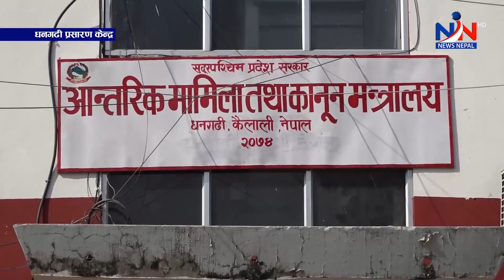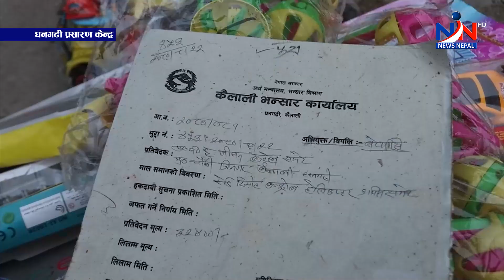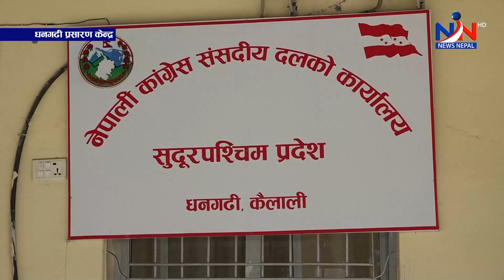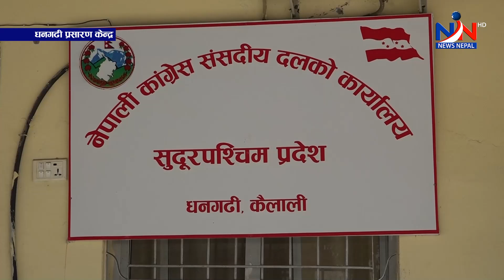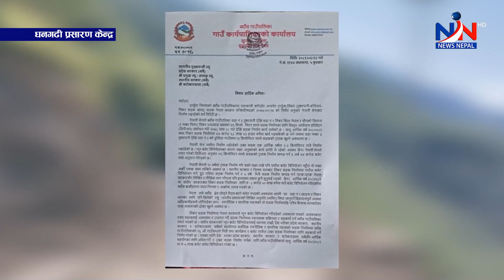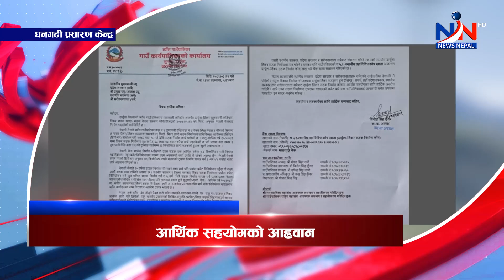मन्त्री बनेको २० दिनपछि मन्त्रालयको जिम्मेवारी , तीन वटा मन्त्रालय टुक्राइयो ll 'SUDURPASCHIM NEWS'